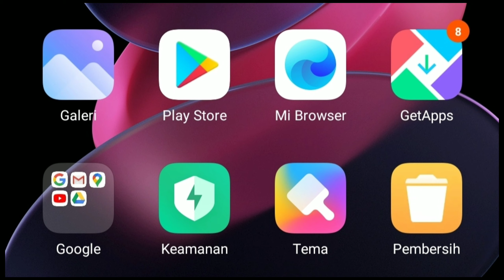Cara Update Bus Simulator Versi Terbaru 2021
Tutorial Mengupdate Bus Simulator Ke Versi Terbaru Di Playstore.